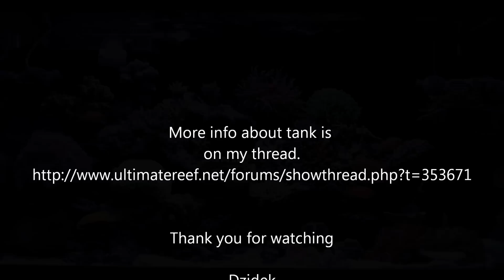Reef Tank - Godiva Executive 40x24x24 - Relaxing Music